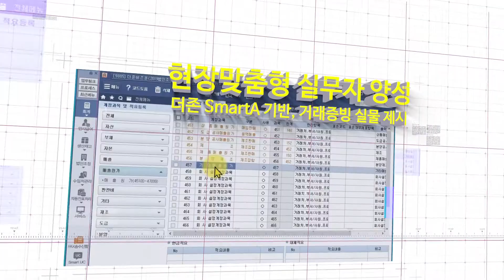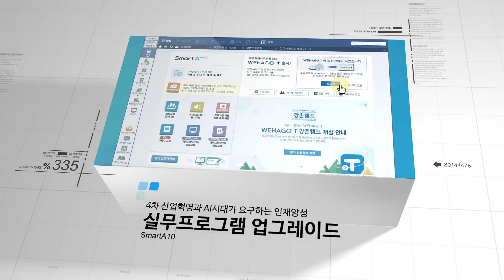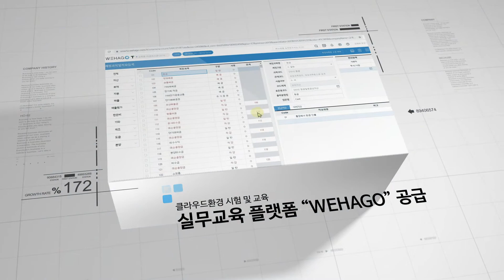{홍보영상제작} AT자격시험 - 두리미디어제작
영상제작, 촬영문의 김민실장 : 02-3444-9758, 두리미디어 - 업계 20년 제작노하우 - 강남논현동위치